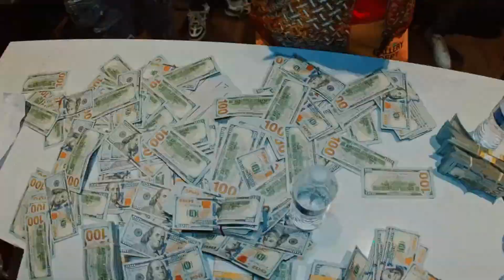[FREE] Lil Durk x No Auto Durk Type Beat 2023 - "Not The One"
This beat is free for non-profit use only. For profit use you have to purchase a lease. You always have to credit (Prod. MoMoney).